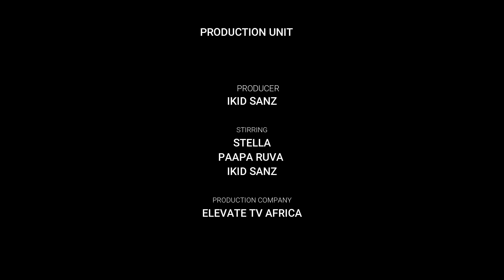Kupfimba part 1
Elevate Tv Africa Production